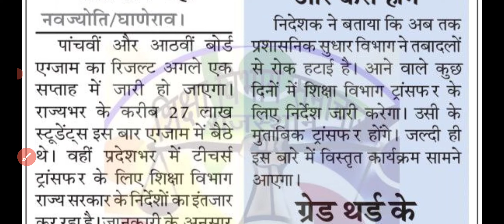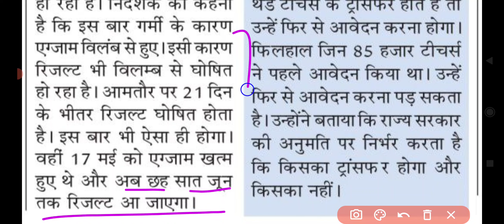Big News - राजस्थान 5वीं, 8वीं बोर्ड रिजल्ट की तारीख घोषित हुई - शिक्षा मंत्री 😯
RBSE 10वीं,12वीं रिजल्ट कब आएगा | Rajasthan Board Result Date 2022 | RBSE  Result Kab Aayega 🤔

RBSE 10वीं,12वीं बोर्ड रिजल्ट की तारीख की घोषणा आज होगी ।

RBSE 10th 12th Result 2022 Big News | Rajasthan Board Exam 2022 Result Kab Aayega | Bons Number Add

Rajasthan Board Exam 2022 Result Kaise Dekhe | राजस्थान 10वीं, 12वीं बोर्ड परीक्षा रिजल्ट Latest Update Today |

Big Update : Rajasthan board result 2022 kab aayega | Rajasthan board 2022 Result Date |10th 12th result date 2022

Rajasthan board ki copy kaise check hoti hai
RBSE board news today
RBSE board news
RBSE board result kaise dekhe mp board result news
12vi ka result kaisa ayega
12th result kaisa ayega 2022
RBSE board 12th result 2022
RBSE board 12th result date 2022
12 ka result kab ayega RBSE board 10वी 12वी रिजल्ट की तारीख़ क्या है
10वी 12वी का रिजल्ट कब आएगा rajasthan
mpbse 10th result date 2022
RBSE bord 10th 12th result 2020 kab aayega
RBSE bord result big update latest news 2022
RBSE बोर्ड़ 10वी-12वी का रिजल्ट कब आयेगा 2022
10-12 th result date
RBSE board result 2022, RBSE board result 2022 kab aaega, RBSE 10th result date 2022, RBSE 12th result 2022 mp board
10th result 2022 RBSE board
12th result 2022 RBSE board
RBSE board result date 2022
Rajasthan board 10th class result date 2022
RBSE board 12th class result date 2022
RBSE board ki copy kaise check hoti hai 2022
RBSE board class 10th result 2022
RBSE board class 12th result date 2022
RBSE board result 2022
Rajasthan board result 2022 kab aaega
Rajasthan board
10th result 2022 RBSE board March me
12th result 2022 RBSE board March me

RBSE Board Exam Result 2022 Aaj Ki sbse Bdi khabar
RBSE News Today Board Exam
RBSE Board Exam Result 2022 Kab Aayega
RBSE Me Sab pass hoge 10th 12th Board me
RBSE Board Exam Result Me Bons Number